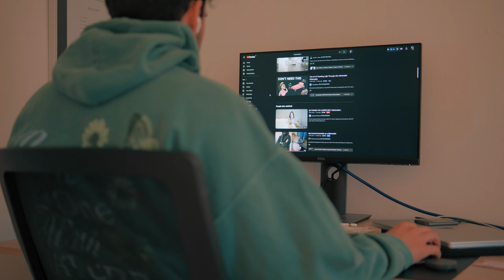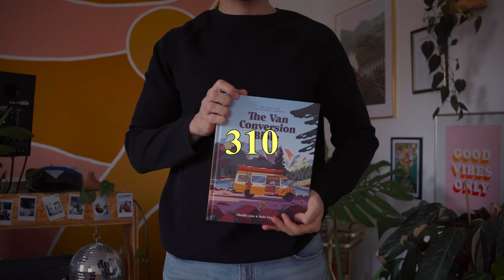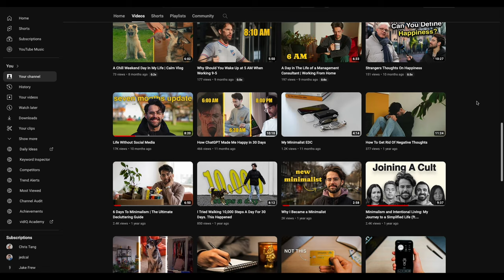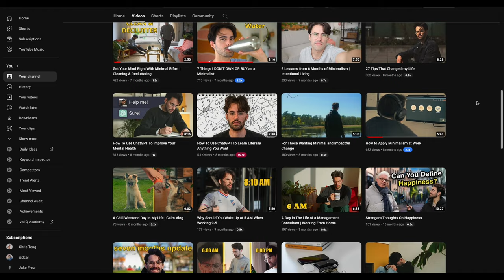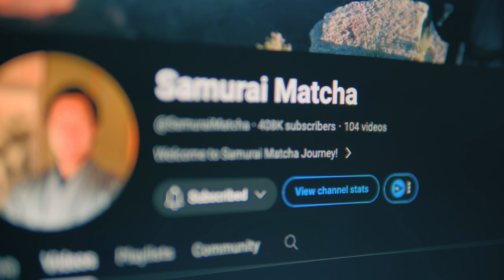I Tried Minimalism for 365 Days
Why Do I Own So Much Stuff?

My closets are stuffed, my drawers don’t close properly. Things are getting full of dust, and my house just looks like a mess. Like many people, I have too much stuff.

Those were my exact thoughts one year ago when i decided to find out and become part of this movement.

But are there negative consequences of having too much stuff, besides the unaesthetic looks of my cluttered desk and disorganized house?

After trying minimalism for 365 days, my conclusion is that I am not a minimalist, and that minimalism is not for me. But I am what I call an intentionalist.